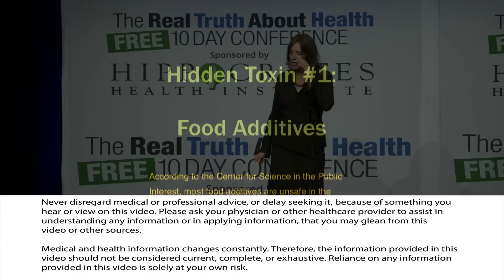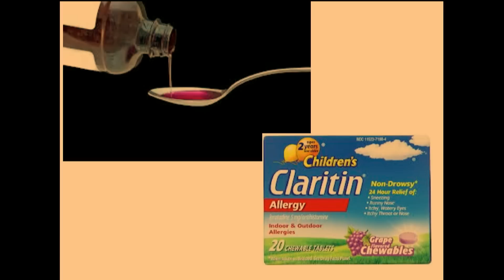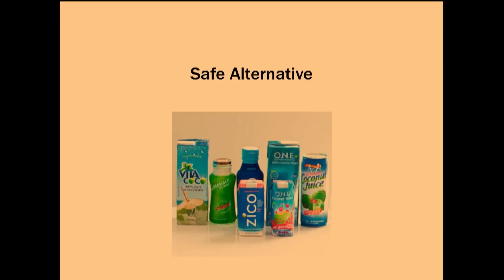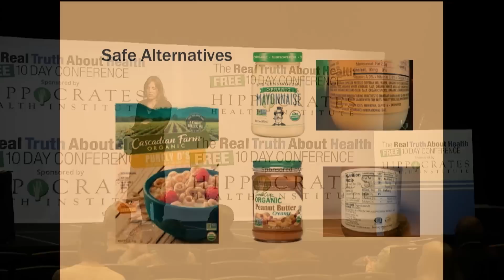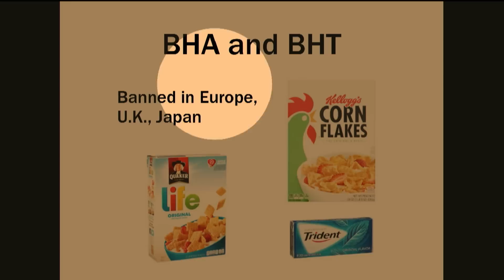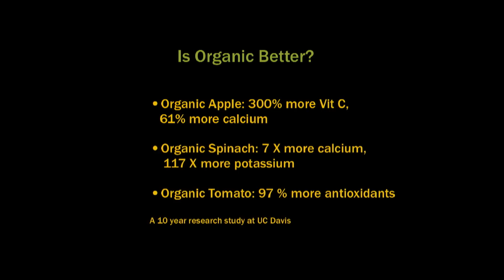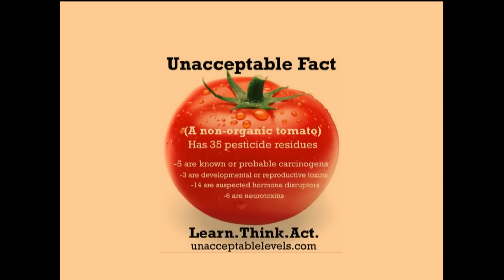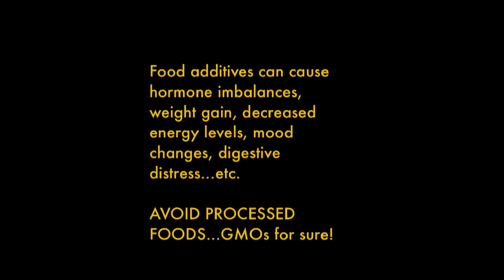Food Additives, Artifical Food Dyes, Natural Flavors, MSG, Aspartame/Artificial Sweeteners,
Beth Greer had been living what she considered a healthy lifestyle when a medical crisis prompted her to reevaluate everything—from the food she ate to the personal-care products she used and the environment she lived in. Join us as she reveals the alarming extent of the dangerous chemicals we unwittingly expose ourselves to every day. As she did in her own life, she invites people to put their lives under a microscope—to scrutinize what Americans put in and on their bodies and bring into their homes—and to make personal choices that will enable them to "live clean" in a toxic world.

At a time when impeccable scientific research points to an alarming correlation between common chemical compounds and cancers, allergies, psychiatric disorders, and birth defects, among other serious health concerns, Beth gives us the tools to start protecting themselves and their families.

Beth Greer, the Super Natural Mom®, is one of the foremost experts on sustainable and toxin-free living. She is an award-winning journalist, recently named one of the Top 50 Health & Environmental Journalists to Follow in 2016, and is the author of the best-selling book, “Super Natural Home” (endorsed by Deepak Chopra and Ralph Nader).

Beth experienced first-hand the powerful benefits of holistic, toxin-free living. She eliminated a sizable tumor in her chest without drugs or surgery by detoxing her body and her home, and, she found powerful holistic approaches that helped her teenaged daughter overcome ADHD and addiction to drugs and alcohol.

As a consultant and speaker, Beth assists individuals and organizations in creating toxin-free, holistic home and work environments and lifestyles that improve health, mood and performance. She is the host of “Kids in Crisis” radio show where she interviews leading medical experts and treatment professionals, and is the former President of the Learning Annex. A short list of clients includes: Google, LinkedIn, NBC, NPR, Rodale Wellness, Martha Steward Living, Health Magazine, Prevention Magazine and CNN.